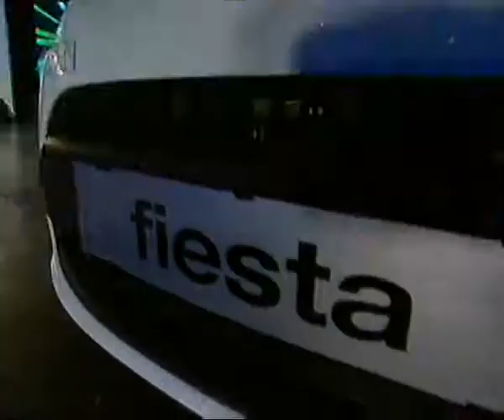Grupa Zrak gosti vo trkalo na srekata - Tino mori